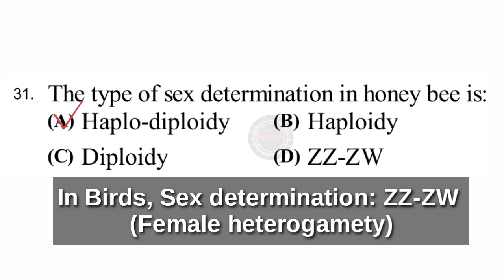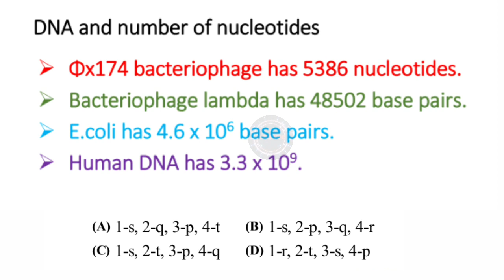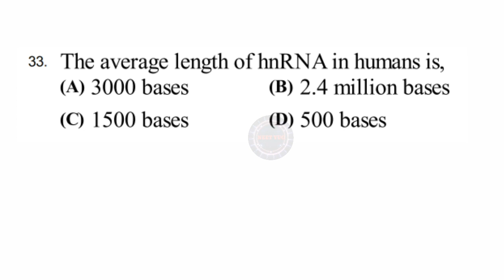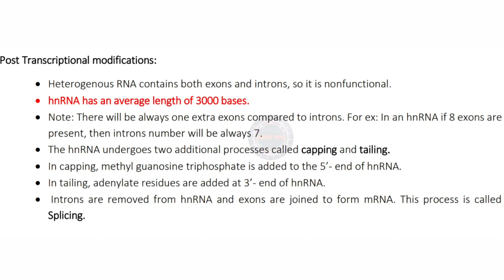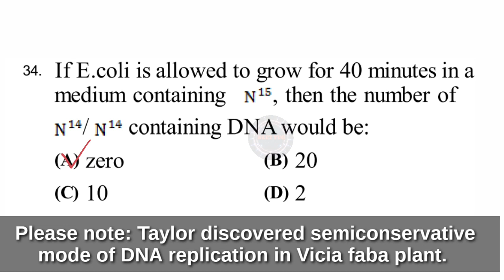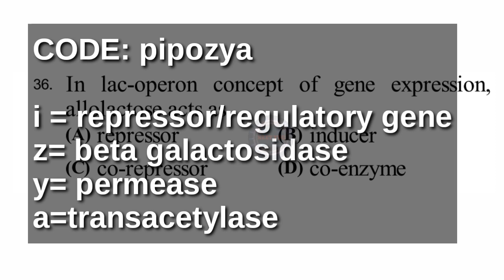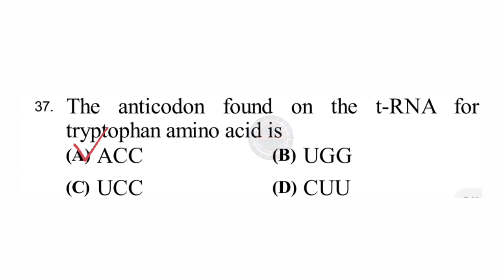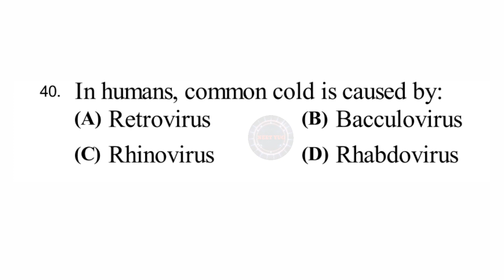Kcet Biology previous year questions solved/ Biology kcet 2017 biology solved paper part 4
Hello Students!

Welcome to NEETYUG

This video is a part of video series

KCET previous year questions-2017 (PART 4)

Dear students! This is my sincere effort to bring 'KCET BIOLOGY Previous year questions with solutions discussed in Kannada' series.

You can share the video link on social media platforms and Support NEET YUG.

Your support and number of views motivates me to do more and more videos.

Next video series

1. kcet biology 2016 previous year question paper
2. kcet biology 2015 previous year question paper
3. kcet biology 2014 previous year paper
4. kcet biology 2020 previous year paper

KEEP SUPPORTING BY SHARING THIS SERIES AS MUCH AS YOU CAN...